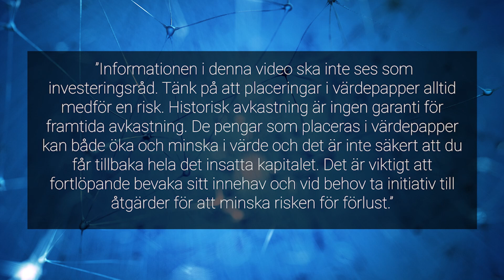BioArctic "En fantastisk progress inom Alzheimers" / Pareto Securities’ 12th Healthcare Conference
Intervju med Gunilla Osswald, vd på BioArctic

BioArctic är ett svenskt forskningsintensivt biofarmabolag med målsättning att utveckla nya behandlingar som angriper orsakerna till sjukdomar som drabbar det centrala nervsystemet. Dessa typer av behandlingar brukar kallas ”sjukdomsmodifierande”. De påverkar den underliggande sjukdomspatologin och kan förhoppningsvis stoppa eller påtagligt fördröja sjukdomsutvecklingen.